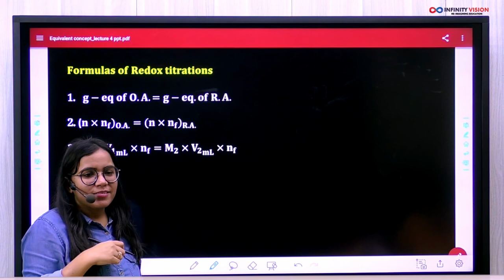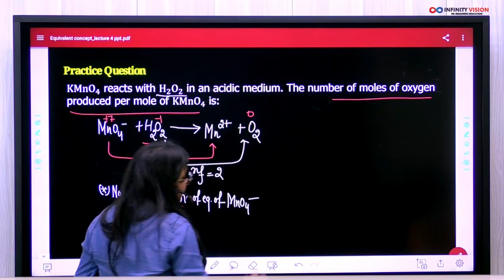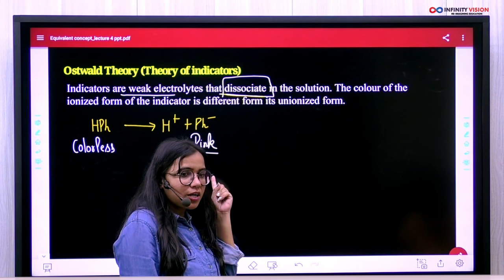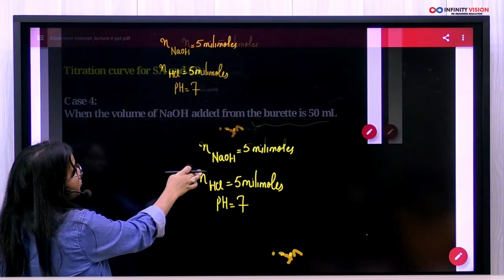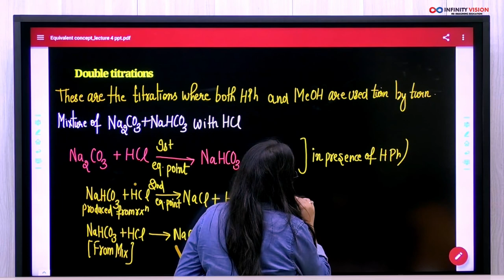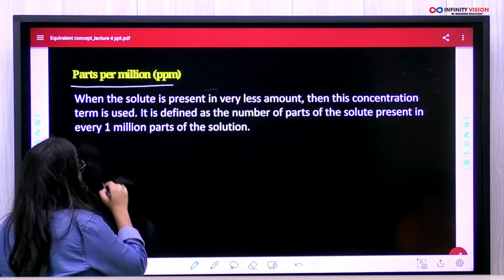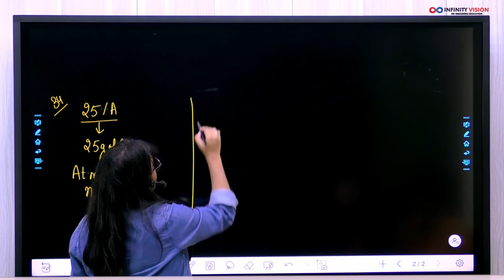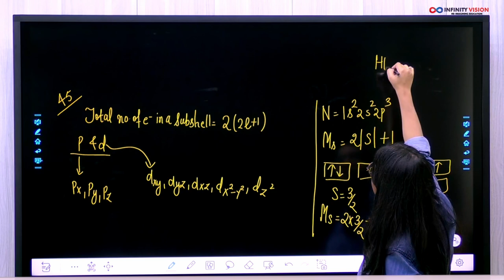NSEJS 2024 Chemistry | Equivalent Concept 04 - Test Discussion, Titration, and Theory of Indicators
In this fourth installment of the Equivalent Concept series, we dive into crucial chemistry topics for NSEJS 2024 aspirants. This video provides a comprehensive mock test discussion and covers essential concepts of titration and the theory of indicators.

📌 Subtopics Covered:

Mock Test Discussion: Engage in an in-depth analysis of recent mock test questions on equivalent concepts. Learn how to approach complex problems, avoid common mistakes, and improve your accuracy.

Titration: Understand the fundamental principles of titration, a vital technique in analytical chemistry. Explore different types of titrations, their applications, and the calculations involved.

Theory of Indicators: Delve into the theory behind indicators used in titration, including how they work, the choice of appropriate indicators for different titrations, and their role in determining the endpoint of a reaction.

This video is an essential resource for mastering key chemistry concepts and excelling in the NSEJS 2024 exam.